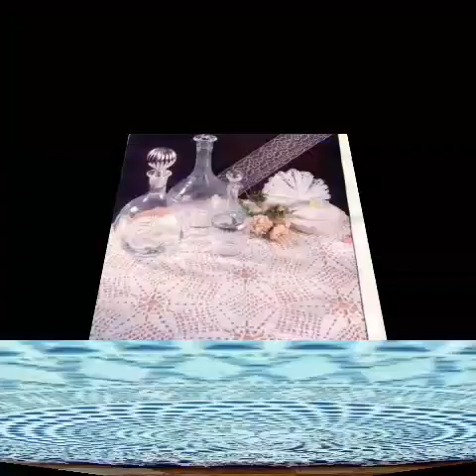Gorgeous and beautiful stylish crochet table cover design collection